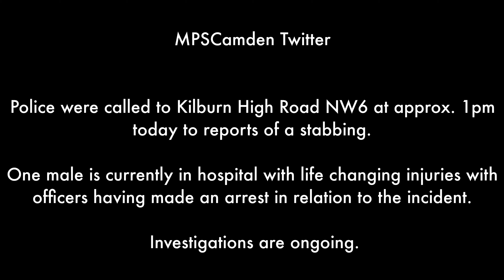6th April 2020. Crime Scene Images, Stabbing Incident, Kingsgate Road NW6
Police were called to Kilburn High Road NW6 at approx. 1pm today to reports of a stabbing.

One male is currently in hospital with life changing injuries with officers having made an arrest in relation to the incident.

Investigations are ongoing